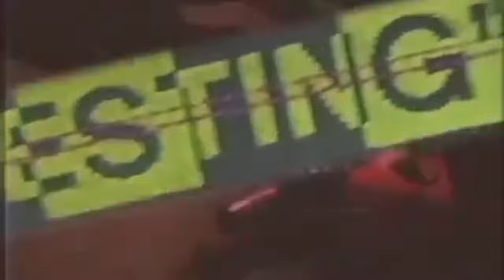A$AP ROCKY - SCARFACE [CLIP VIDÉO]